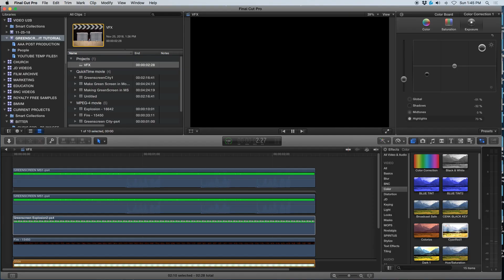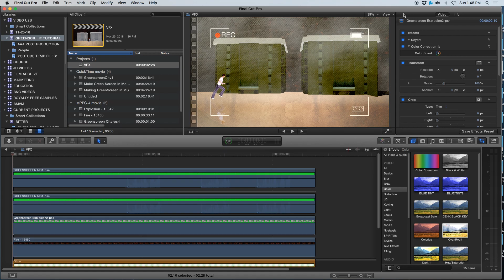How to add Camcorder Video Effect Final Cut X Tutorial - Filmmaking Crash Course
Learn how to add the Camcorder Video Effect in Final Cut X in this easy video tutorial from the Filmmaking Crash Course. What other effects do you want to learn? Share in the comments below. We'd love to hear from you!

Buy the Filmmaking Crash Course: 30 Exercises for Educators, Students, and Filmmakers.
Amazon (Paperback)

AMAZON KINDLE

By Award-winning Composer, Filmmaker, and TED Talk speaker Sabrina Pena Young

Unravel the mystique surrounding filmmaking through simple, well-thought-out exercises and practical tips. This book can be used quickly by any filmmaker regardless of level. For those that are established film professionals, there are a variety of exercises that can help you build skills in your weaker areas.

Over thirty practical filmmaking exercises. Focus on writing, production, directing, and post-production. Students and professionals alike will find exercises that hone their skills substantially. A great addition to any video production library.

Whether you are in video production, screenwriting, sound, cinematography, short films, feature-length movie production, advertising, or animation, you will learn something new in this exciting new film workbook.